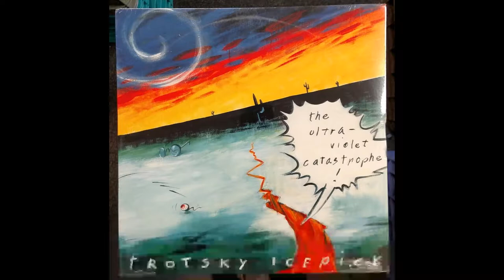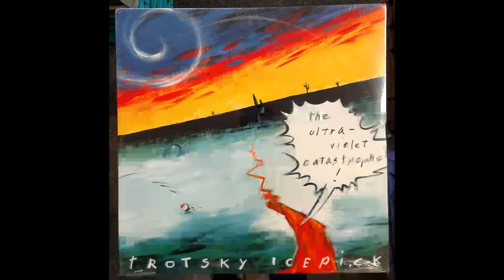Trotsky Icepick - Barbara Steele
Trotsky Icepick
Barbara Steele (Johansen/Jones)
The Ultraviolet Catastrophe (1990)

SST Records (SST 279)

All rights of this video belong to Trotsky Icepick

lyrics

the monochromatic night outside
slow motion forest carriage ride
and framed by gothic windowpane
two glowing eyes, black nightmare mane

a woman haunted divorced from sleep
oppressive lightning twists her dreams
into a sister: shadowy, dark

which voice is hers?
who speaks on the stair?

a husband driven mad with grief
a hypodermic needle shot with cold
a frantic wife who must avenge

barbara steele, barbara steele

sleeping princess witch, four hundred years
the sky splits wide, the mask is pulled
from the face that launched a thousand nights of dread

barbara steele